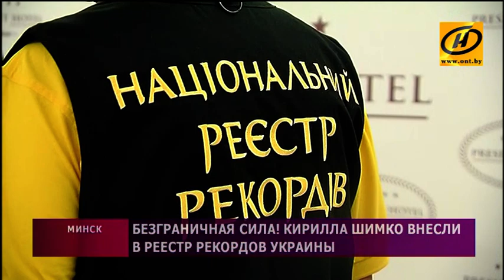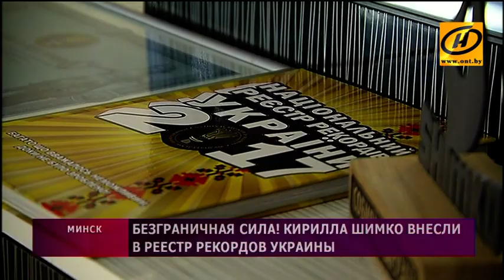Белоруса Кирилла Шимко внесли в реестр рекордов Украины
Сила, которая не знает границ! Слава о белорусском богатыре Кирилле Шимко докатилась до Украины.